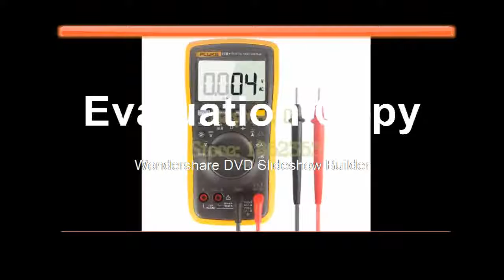Voltage,Current,Capacitance,Ohm AutoManual Range Digital multimeter with Temperature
Product On Aliexpress

Brand Name:KJDC Current:10ADC Voltage:1000VModel Number:17B+Measuring Inductance Range:N/ADIY Supplies:ElectricalAC Current:10ADimensions:183mm*91mm*49.5mmMeasuring Capacitance Range:40nF / 400nF / 4uF / 40uF / 400uF / 1000uF , +/-2% +5Operating Temperature:0 - 40 ℃